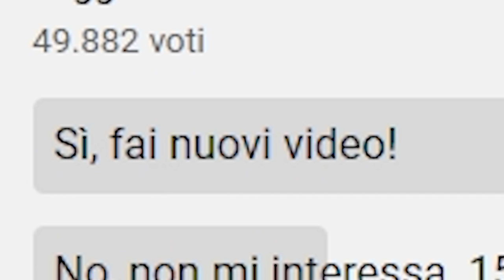MARIO SI PERDE IN MEZZO AL MARE su PAPER MARIO